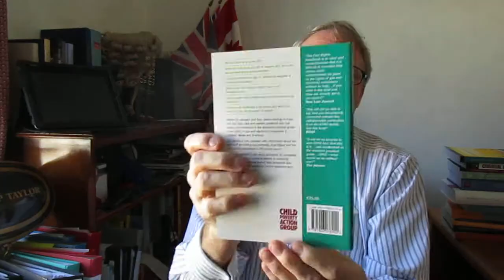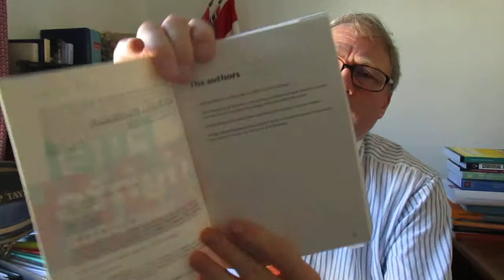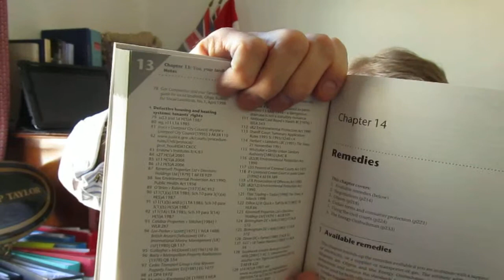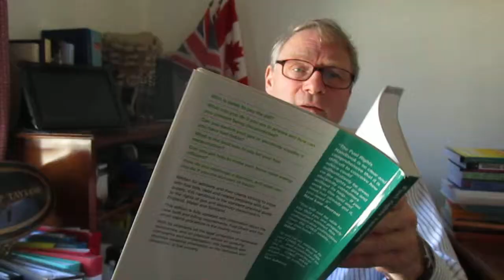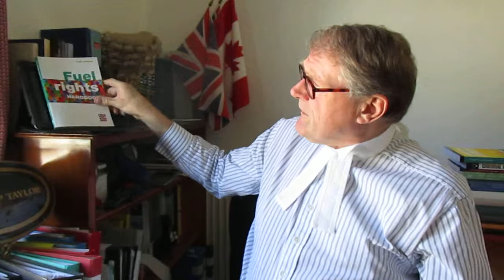CPAG - Fuel Rights Handbook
BOOK REVIEW

FUEL RIGHTS HANDBOOK
17th edition

By Alan Murdie, Cecilia Torsney, Alison Gillies and Energy Action Scotland

CHILD POVERTY ACTION GROUP

EXCELLENT GUIDANCE ON HOW TO DEAL WITH FUEL BILLS AND RELATED PROBLEMS FOR VULNERABLE CONSUMERS INCLUDING THE SMALL CLAIMS PROCEDURE

Now in a seventeenth edition, this popular and highly thought of handbook is just what you need if you have concerns about your fuel bills, whether they are for gas or electricity and whatever your earnings are.  It is rightly called the standard practical guide for consumers in this area of energy supply and that is what you get here.

The new edition has been completely revised for 2014.  The authors, Alan Murdie, Cecilia Torsney and Alison Gillies together with Energy Action Scotland remind us that establishing the position of consumers concerning fuel issues remains “a technical area which often has to be determined by reference to contractual terms made in agreements with energy suppliers”.

The authors provide an overview of key legal issues together with practical guidance for common problems which arise for consumers. It is to be welcomed that there is particular emphasis placed on issues affecting those on low incomes and who are living in fuel poverty which is the remit of CPAG.

Reforms to the range of tariffs available still remains a hot topic for consumers, even where there are practical constraints of choice which people on low incomes are more likely to face with any possible opportunity of switching supplier and with an alleged expansion in competition in the energy market which appears illusory to many.

In the Foreword, Alan Murdie writes about Part 6 of the Energy Act 2013 which has the aim of “improving the position of consumers in the energy market”.  He reminds us that section 145(1) of the Act provides that a person is to be regarded as living in fuel poverty if he is a “member of a household living on a lower income in a home which cannot be kept warm at reasonable cost”.  And this section was written in 2013 we would remind readers!

Murdie goes on to say that the provisions are designed to achieve a simplification of the market for consumers so that the cheapest alternatives are available on switching. The problem is still that debt and arrears remain high so the chapters on benefits and the position of consumers in the private and social rented sectors together with the new Housing Ombudsman Service are most helpful together with the important chapter 14 on Remedies.

As commentators have remarked about CPAG, “what would we do without you?” And that is the question because this handbook is an established and inexpensive work which gives the most vulnerable (and their advisers) essential and basic information in a readable form on both the reduction and prevention of fuel poverty which should be at the top of the list of priorities for British politicians in the second decade of the 21st century… even though it still clearly isn’t!

This “Fuel Rights Handbook” for 2014 remains indispensable until the United Kingdom realizes that it must make fuel poverty a thing of the past.  Of course, it is an aspiration, but we do have most useful sections in the last chapter to try to bring the more disreputable elements associated with fuel poverty into line by addressing the issue of how to use the civil courts.  Thank you CPAG for bringing together some much needed sense and detailed advice in a difficult area of energy law.

The law is as stated on 1st October 2014.